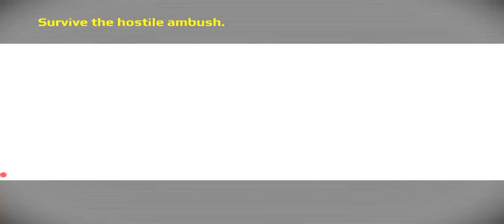GAMEPLAY Sniper Fury 🎮🕹🎧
Sugerencias y Recomendaciones